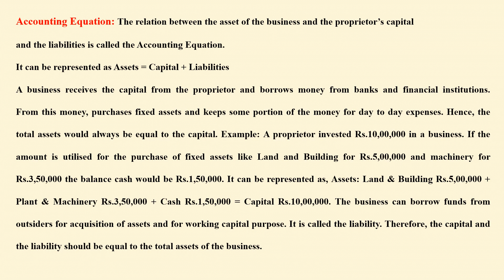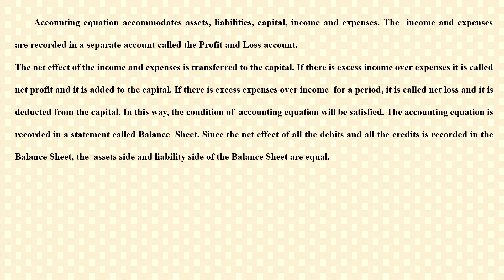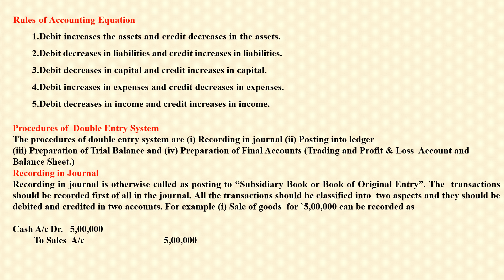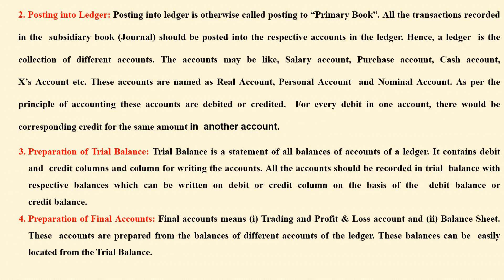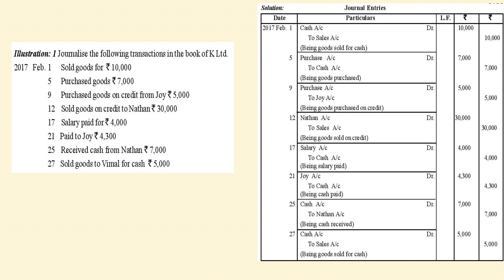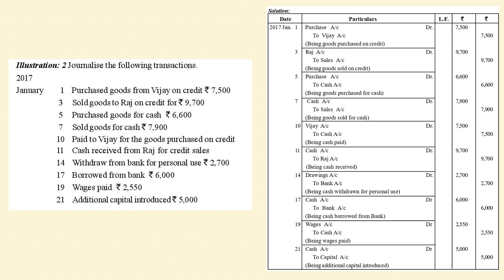PREPARATION OF JOURNAL -- I IN TAMIL / MBA /ACCOUNTING FOR MANAGEMENT / UNIT I ANNA UNIVERSITY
MWN Publications

This book is suitable for I SEMESTER - MBA of ANNA UNIVERSITY AND ALSO FOR ALL UNIVERSITIES OF INDIA AND ABROAD

This topic is also more useful for B.Com., BBA and M.Com

S/o Mr.K.Muthiah, Rtd. Assistant Conservator of Forest / DFO.

Academic Contribution:
Textbooks: Authored the following 8 textbooks.
1. Principles of Management, Peacock Publishers, Nagercoil, 1990, Pages: 87.
2. Business Statistics ,Himalaya Publishing House,  Mumbai,2000,
(Textbook for B.Com.,M.Com., B.B.A., M.B.A.) Pages: 712
3. Business Mathematics, Himalaya Publishing House,  Bangalore., (Textbook for B.Com.,B.B.A., B.A.,M.A.) 2006, Pages: 396
4.Cost  Accounting, Himalaya Publishing House,  Bangalore. (Textbook for B.Com.,B.B.A.,M.Com.,M.B.A.,C.A., ICWAI) 2007, Pages: 525.
5.Management  Accounting, Himalaya Publishing House,  Mumbai, (Textbook for B.Com.,B.B.A.,B.B.M.,M.Com.,M.B.A.,C.A., ICWAI) 2008, Pages: 460.
6.Advanced  Accountancy Volume I, , (Textbook for B.Com.,B.B.A.,B.B.M.,M.Com.,M.B.A.,C.A., ICWAI) Pages: 891.
7.Advanced  Accountancy Volume II, (Textbook for B.Com.,B.B.A.,B.B.M.,M.Com.,M.B.A.,C.A., ICWAI) 2010, Pages: 1089 .
8. Accounting for Management, (Textbook for M.B.A) 2011, Pages: 500.

Online E - Books Publications (MWN Publications) in Amazon.com
1. Financial Accounting Theory, June 2019, Pages: 222.
2. Corporate Accounting Theory, June 2019, Pages: 179
4. Financial Statement Analysis,  (Textbook for B.Com.,M.Com., B.B.A., M.B.A.) July 2019, Pages: 34
5. Ratio Analysis,  (Textbook for B.Com.,M.Com., B.B.A., M.B.A.) August 2019, Pages: 43
6.Accounting for Management Theory, (Textbook for M.B.A) December 2019, Pages: 234.
9. Alteration of Share Capital and Capital Reduction, (Textbook for B.Com., M.Com., B.B.A., M.B.A.) September 2022, Pages: 110. etc.
Total e books 84
1. Business Statistics,2. Business Mathematics, 3.Cost  Accounting, 4.Management  Accounting
Total pages of all publications: 7900
Dr.M.Wilson